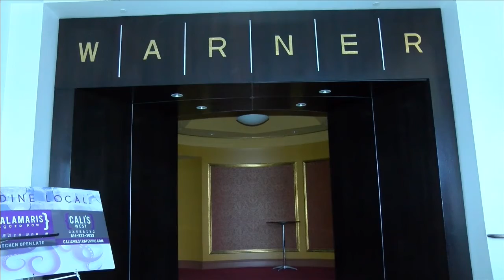Warner Theatre Update